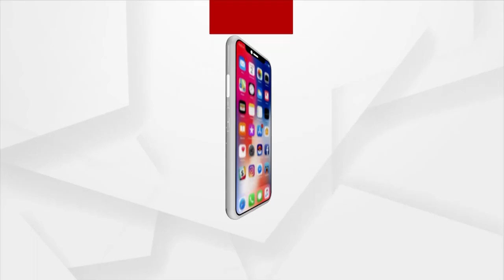Odisha acid-attack survivor Pramodini Roul gets justice after 13 years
Odisha acid-attack survivor Pramodini Roul gets justice after 13 years, 2 prime Accused gets 14 year Imprisonment.